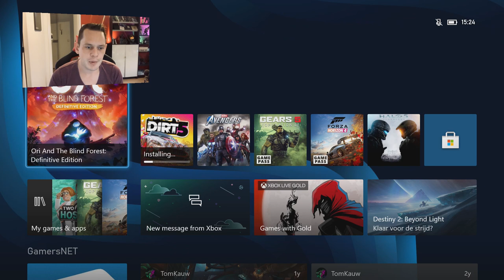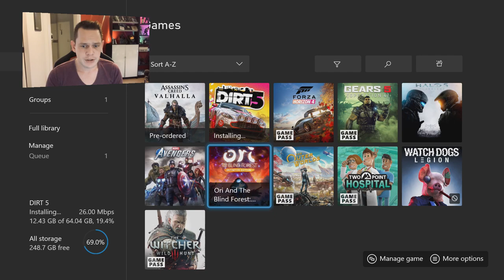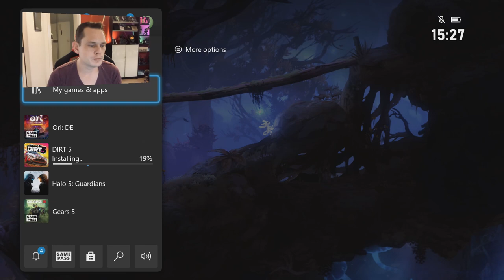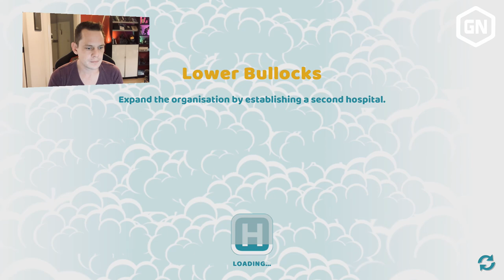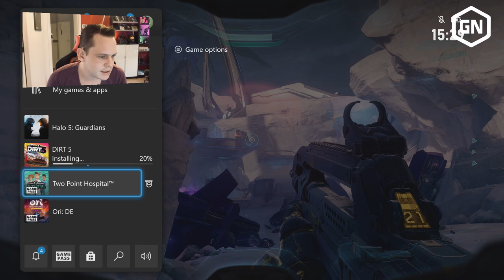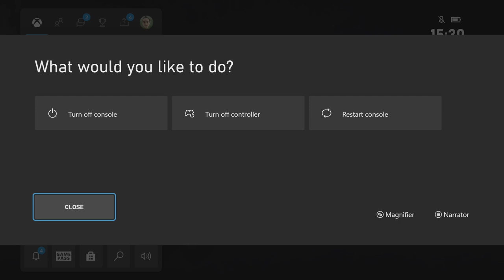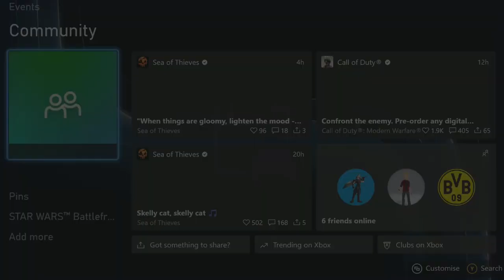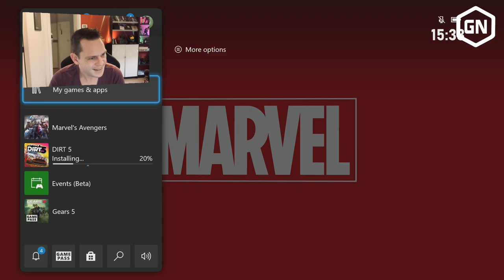Een eerste kijkje in de Xbox Series X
Onze Peter neemt jullie mee in de Xbox Series X. Hoe snel starten games op? Hoe zit de user interface er uit? Hoe is de controller? Veel kijkplezier!